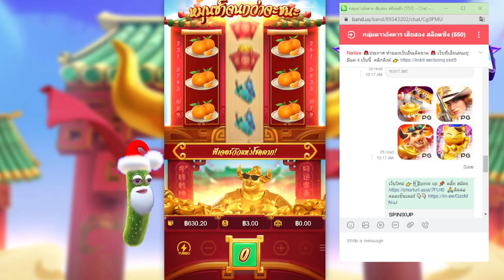สล็อต PG : สูตรสล็อต สล็อตทุนน้อย สล็อตแตกง่าย Fortune Ox แจกสูตรโกงวัว !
คลิปวิดีโอนี้จัดทำขึ้นมาเพื่อความบันเทิงและความสนุกสนาน  มันเป็นเกมและความบันเทิงเท่านั้น ไม่แนะนำให้เล่นหรือทำตาม ผู้ชมที่มีอายุต่ำกว่า 18 ปี  ควรใช้วิจารณญานในการรับชม